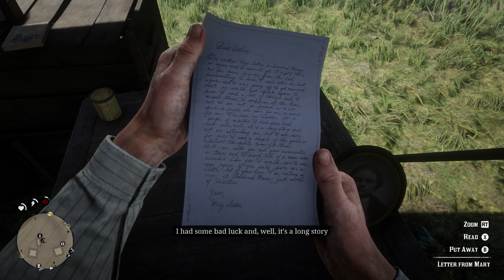Red Dead Redemption 2 - Part 6 - COLM O'DRISCOLL'S CAMP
Red Dead Redemption 2 PC Walkthrough Gameplay Part 6. Welcome to the official series of the Red Dead Redemption 2 this series will include the full game story with all upgrades missions review and first impressions. This will be Red Dead Redemption 2 on PC at 4K 60FPS